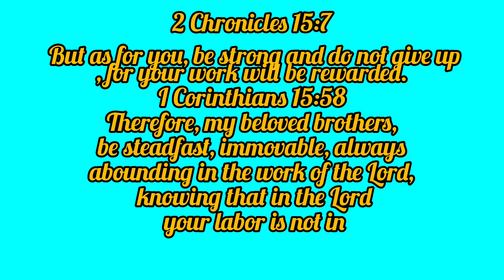Be a good worker☺️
I'm proud to be a ofw.